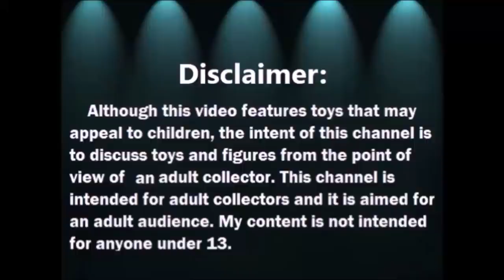Abriendo Bolsitas con Laurita: Accesorios de Barbie y Bratz